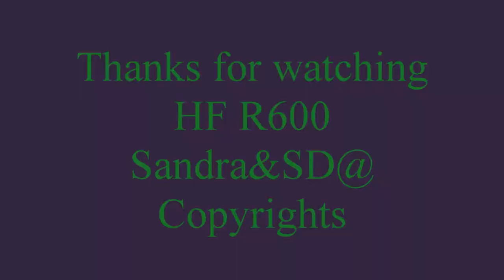🇨🇦Aquaponics Bean Harvest Then Cook/Thu hoạch đậu que và xào tỏi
Fist harvest green bean growing indoor aquaponics.
Fried with garlic and shallot ...Yummy
Thu hoạch đậu que trồng thủy canh, rồi xào tỏi và hành hương.